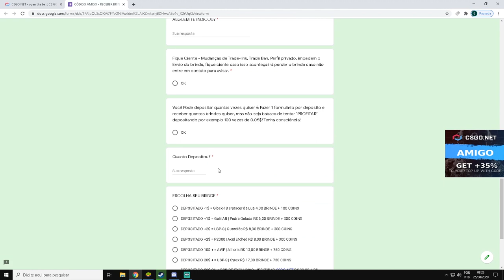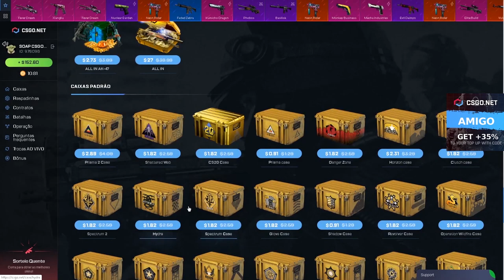ESSA TATICA DOS DADOS É OTIMA no CSGONet - CÓDIGO 3$ ESCONDIDO